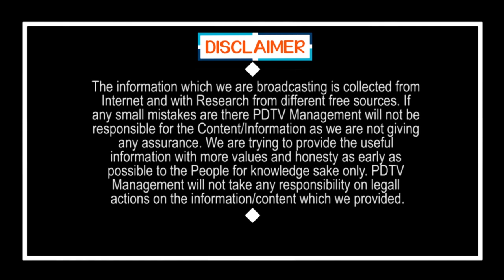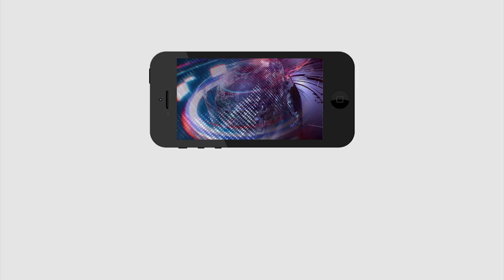Vegetable Price Hike | Lock Down Effect | దళారుల దోపిడీకి ఇదే సరైన టైం.. కిలో రూ.100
దళారుల దోపిడీకి ఇదే సరైన టైం.. కిలో రూ.100 | Vegetable Price Hike | Lock Down Effect | PDTV News